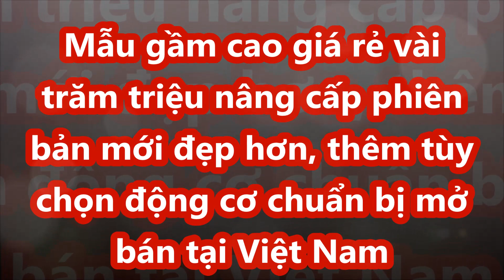SUV giá rẻ vài trăm triệu nâng cấp phiên bản mới đẹp hơn, thêm tùy chọn động cơ sắp bán tại Việt Nam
Đối với thị trường Việt Nam, Ford Territory từng được đồn đoán sẽ sớm được mở bán trong năm nay sau khi kế hoạch phân phối Escape bị dừng lại. Thời điểm và giá bán cụ thể chưa được tiết lộ, nhưng không ít đại lý đã thông báo mức giá tạm tính để nhận đặt cọc của khách hàng.